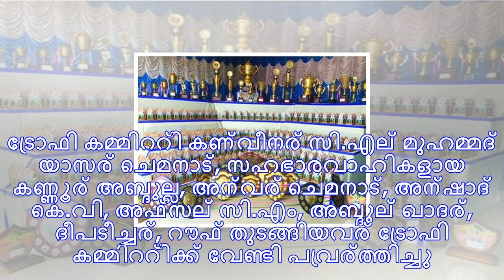ട്രോഫി കമ്മിറ്റിയും പ്ലാസ്റ്റിക് ഉപേക്ഷിച്ചു; മഹാഗണി മരത്തില്‍ ഒരുക്കിയ ശില്‍പങ്ങള്‍ ശ്രദ്ധേയമായി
ചെമനാട്: റവന്യു ജില്ലാ കലോത്സവത്തില്‍ ട്രോഫി കമ്മിറ്റിയുടെ പ്രവര്‍ത്തനം ഇത്തവണ വേറിട്ടു നിന്നു. മത്...